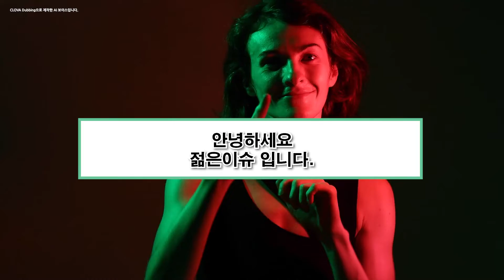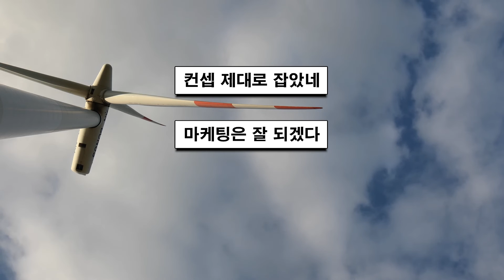이찬혁 이제는 노래 부르면서 삭발을 하네